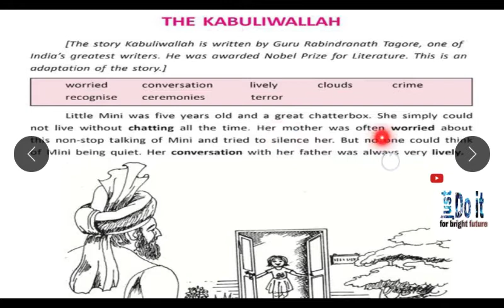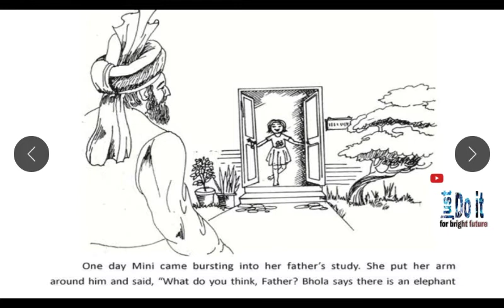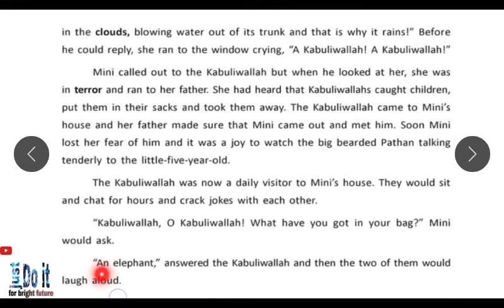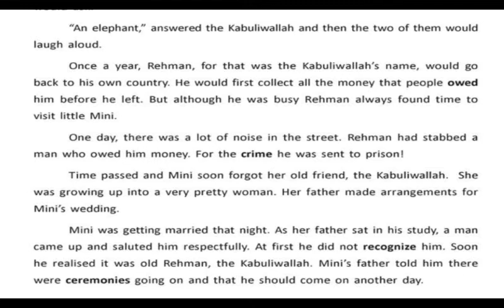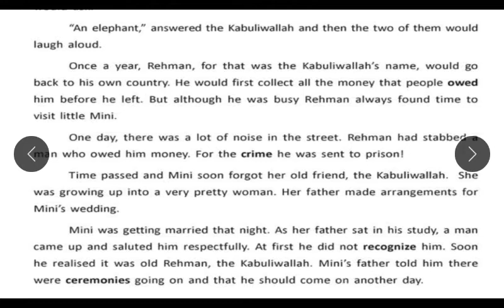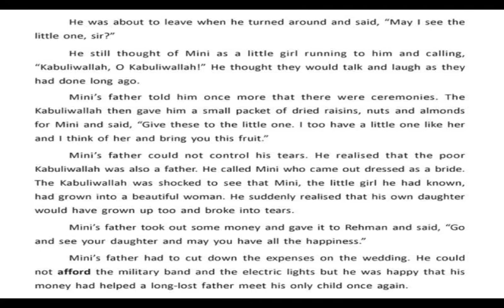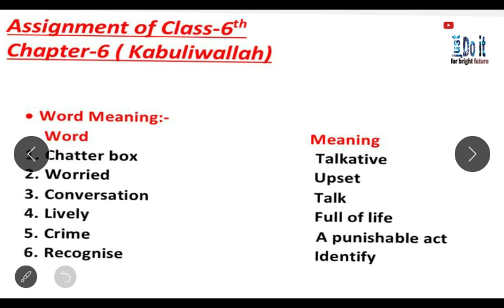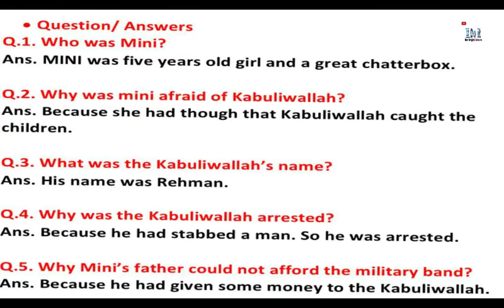The Kabuliwallah Class-6th English NCERT PSEB and other board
In this video I am explaining the lesson of The  Kabuliwallah. This story was written by Rabindranath Tagore. This story based upon the Father's emotions toward for his daughter which was not met in long time. And other person help him to go back to his home and met with his daughter.